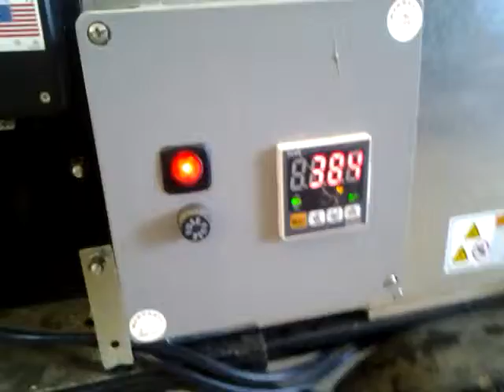Tpr 3 aug 5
Tpr